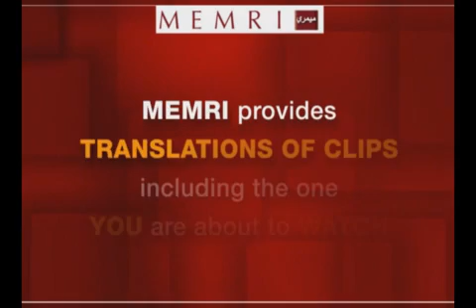Memri TV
Hamas MP and Cleric Yunis Al-Astal: The Jews Were Brought to Palestine for the 'Great Massacre' through which Allah Will 'Relieve Humanity of Their Evil'